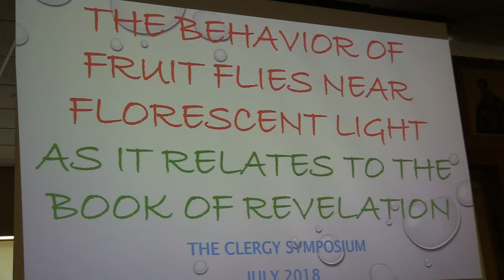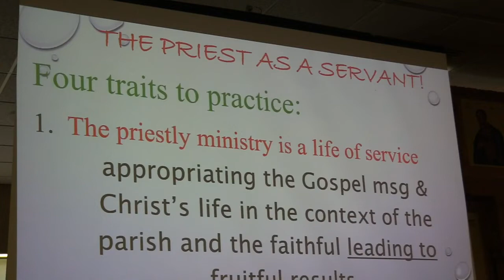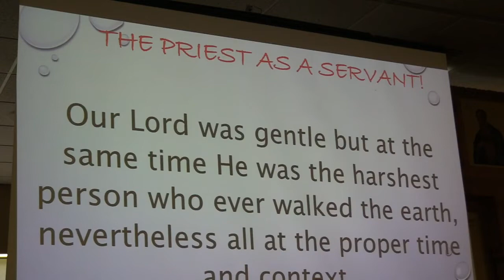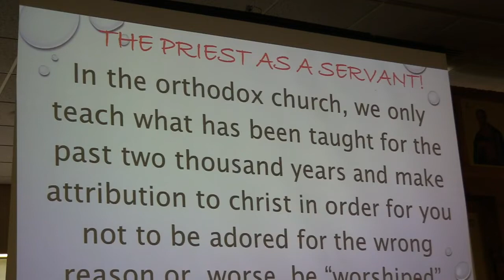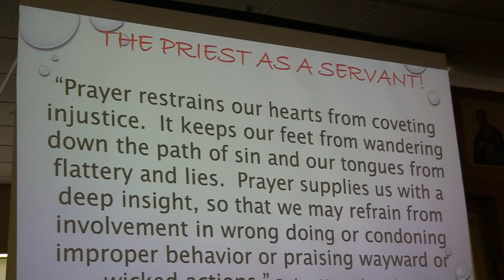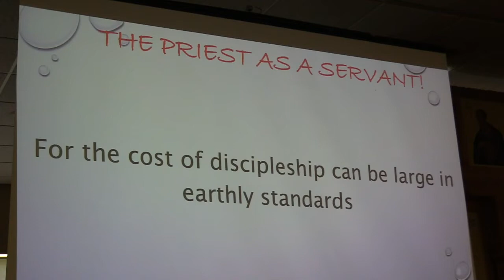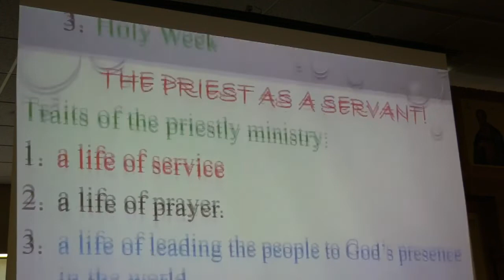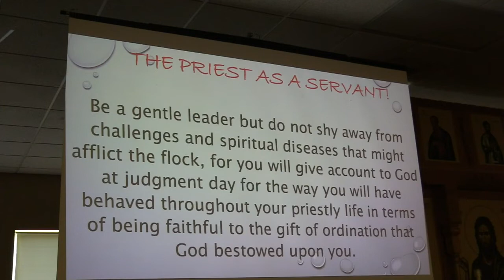Bishop Nicholas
The Priest as the Servant of Christ and His Church.